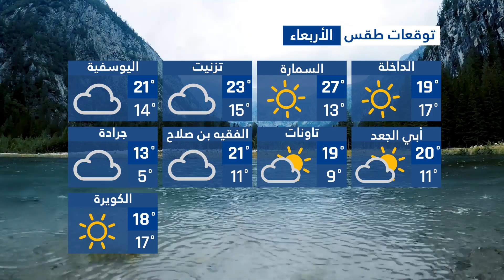🔴 Prévision Météo Maroc Demain || توقعات طقس المغرب يوم الثلاثاء الأربعاء دجنبر 💦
00:00 (مقدمة)
00:07 (طقس المغرب يوم الثلاثاء )
01:32 (طقس المغرب يوم الأربعاء )
02:58 (ختام)